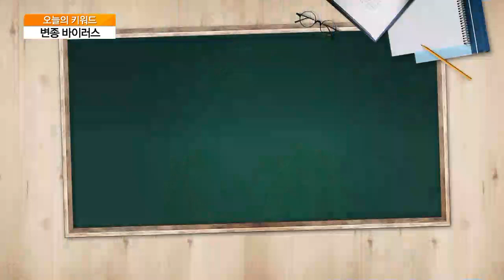[오늘의 키워드] 주한미군 위한 백신 국내 첫 반입…‘자발적 의사’ 접종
◇ 주한 미군 백신

- 주한미군 접종 위한 코로나 백신 국내 첫 반입
- 지난 25일, 모더나 약 1,000회 접종 분량 도착
- 카투사·한국인 군무원 백신 대상…정부 협의 중
- 에이브럼스 "자격 갖춘 모든 주한미군 관계자 접종"
- 카투사·한국인 군무원, 미군 장병들과 밀접 접촉
- 주한미군, '자발적 의사' 접종…개인 의사 선택